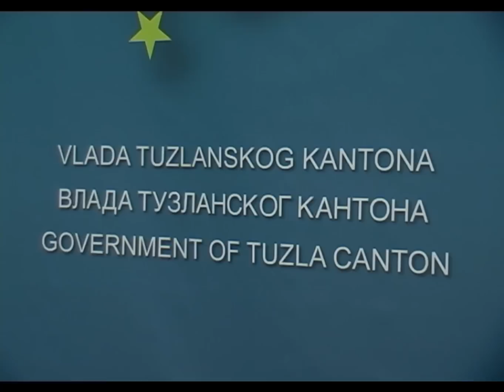Do kraja sedmice dodjela mandata Begi Gutiću - 19.01.2015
Nakon što je u petak Predsjedništvo SDA potvrdilo prijedlog Kantonalnog Izvršnog odbora ove stranke da Bego Gutić bude mandatar za sastav Vlade TK, do kraja sedmice bit će mu dodijeljen mandat. No da li će budući premijer moći da riješi nagomilane probleme u TK?